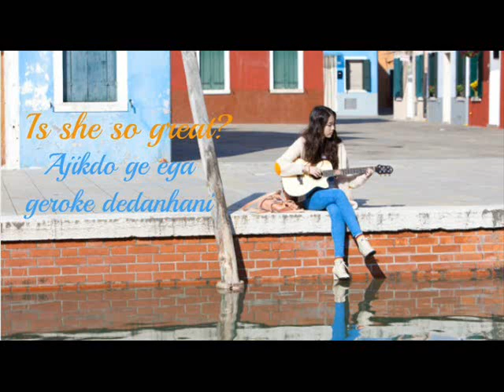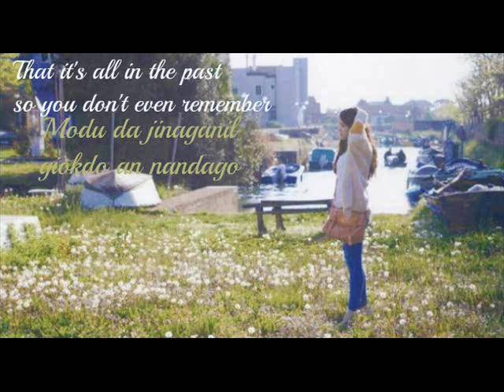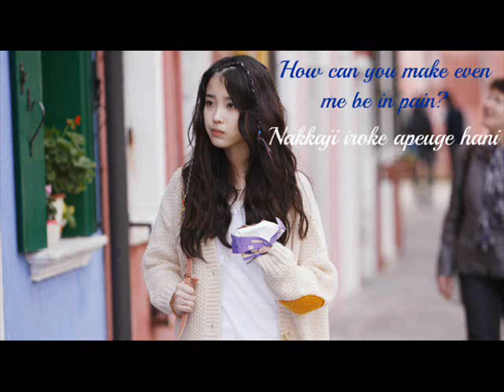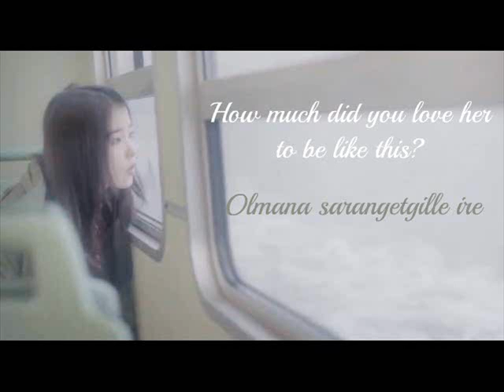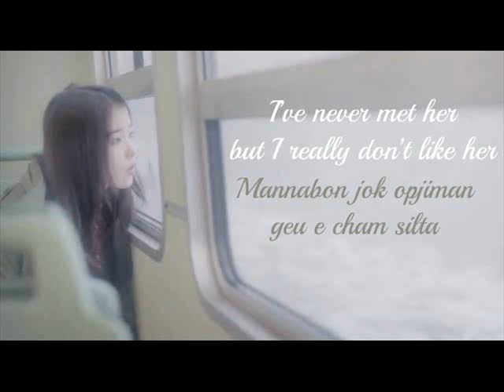IU - I Don't Like Her [English lyrics and Easy Romanization]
BELONGS TO  IU AND LEON ENTERTAINMENT.

"IU-Don't Like Her", sound recording administered by:
loenent